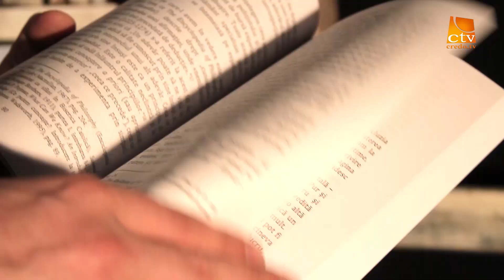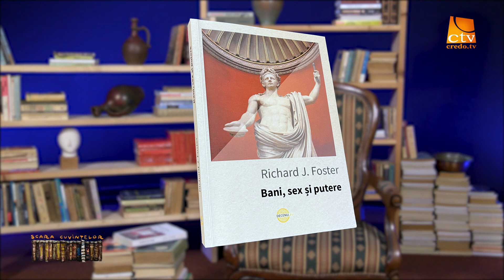99. Scara Cuvintelor - Bani, sex si putere - Richard J. Foster (2)